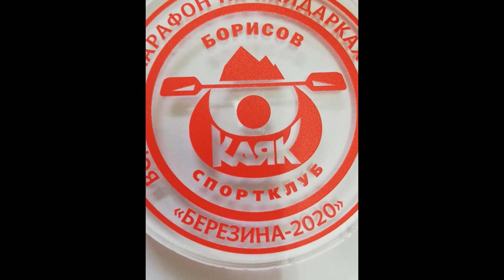Водный марафон Березина 2020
Единственный водный марафон в год короновируса. Дистанция 36 км. 33 экипажа байдарок и каноэ. На финише всех наградили медалями, сертификатами участников, горячим обедом.